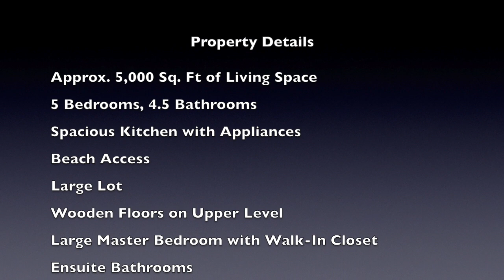Luxurious House for Sale in Wiltshire - Trelawny, Jamaica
This lovely 5 bedroom 4.5 bathroom house spans approximately 5,000 sq. ft. in the lovely residential community of Wiltshire, Trelawny Jamaica. Priced at US$389,000 (Neg.).